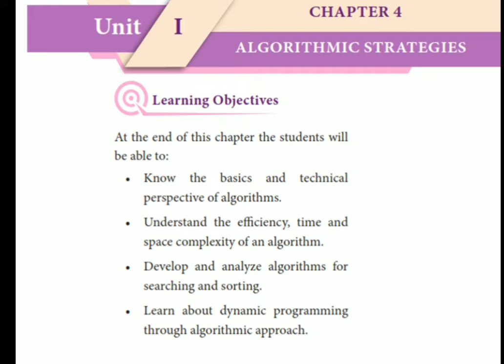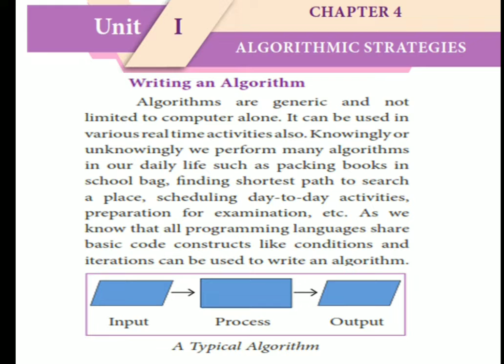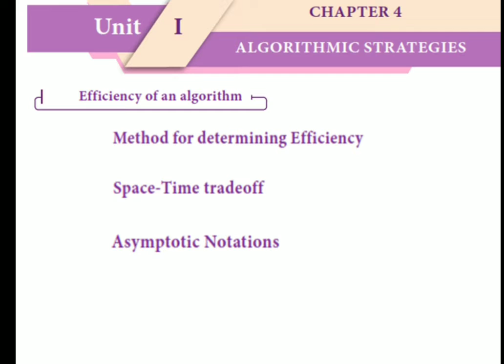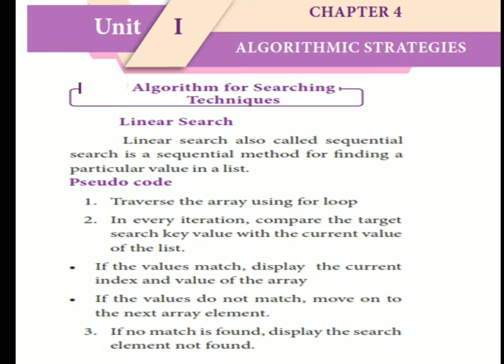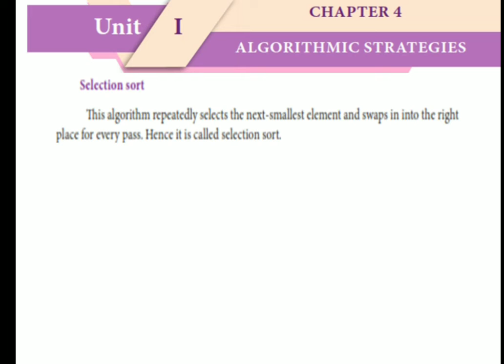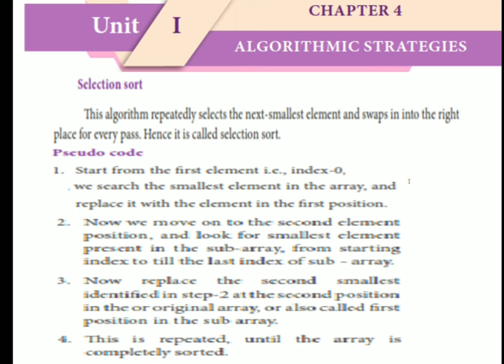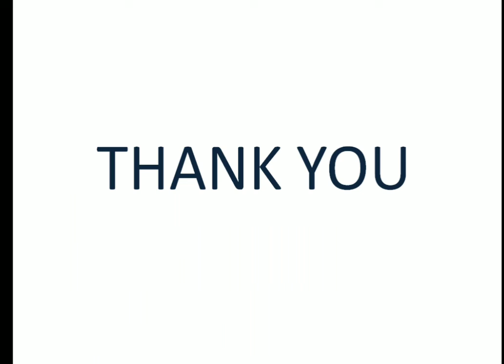Algorithmic strategies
online#class#for#All#Grade#1#2#3#4#very# innovative#informative#easy# way#to#teach#maths#guide#them#proper#way